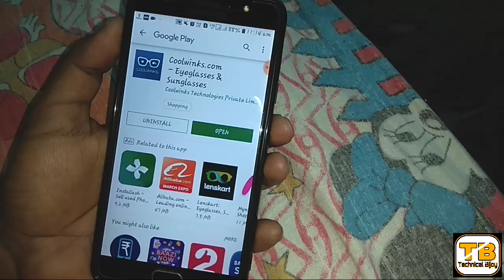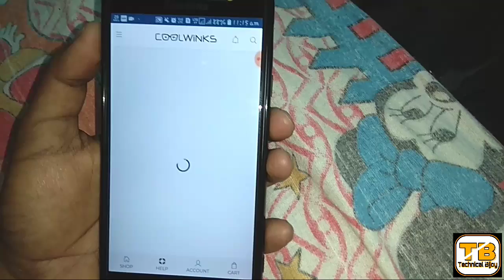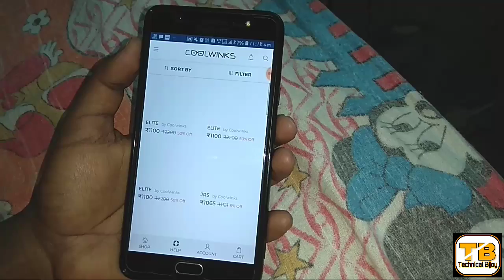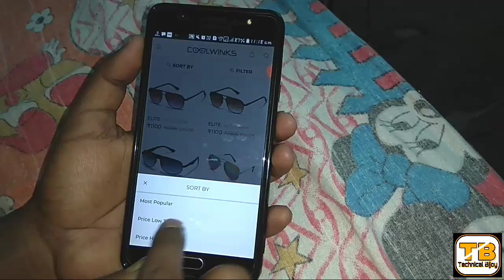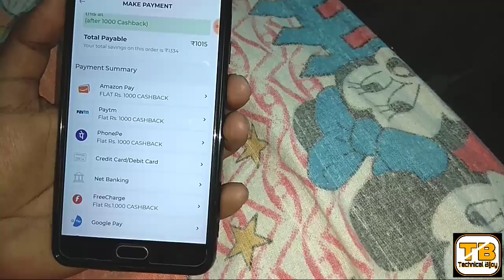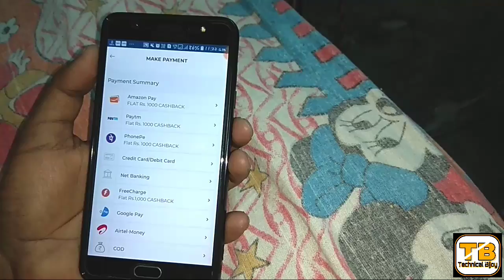Free sunglasses, biggest loot offer,, hurry up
Hurry up friends,, biggest loot offer,,

Coolwinks app download link